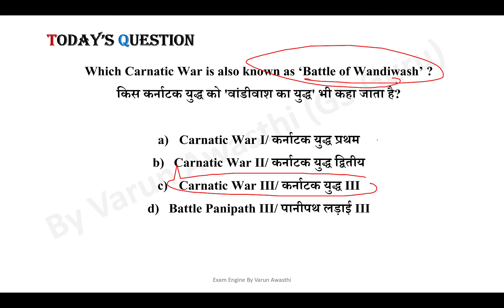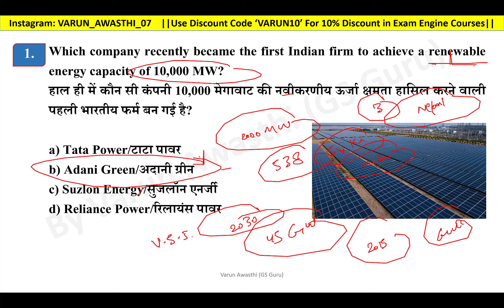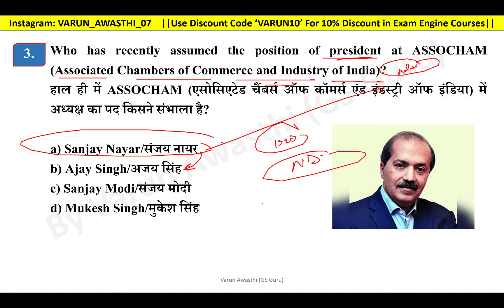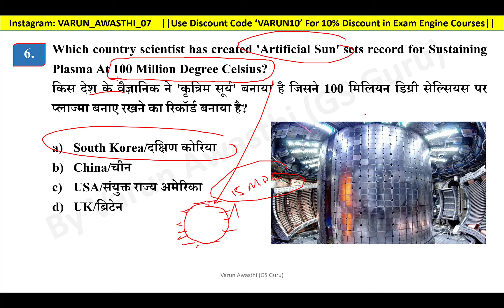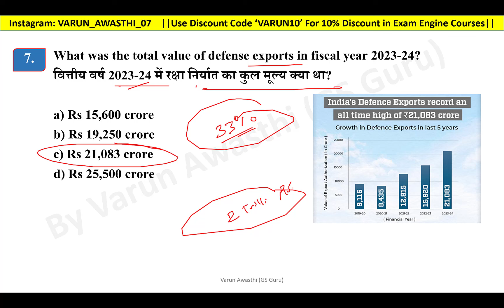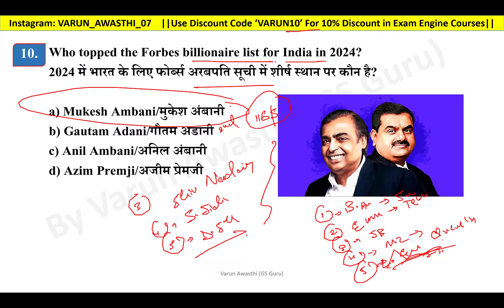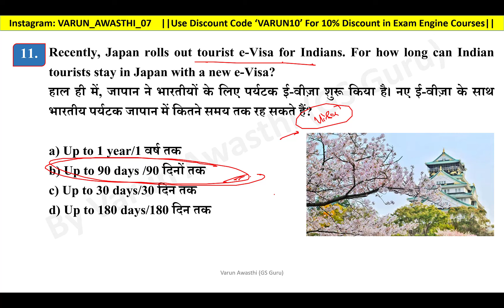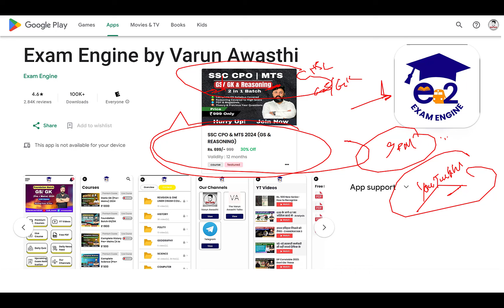EP 1254: 5 APRIL 2024 CURRENT AFFAIRS with Static GK | CurrentAffairs2023